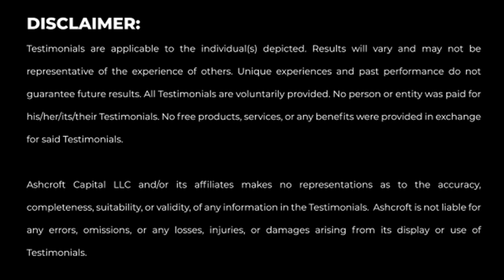Josh Weed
Testimonials are applicable to the individual(s) depicted. Results will vary and may not be representative of the experience of others. Unique experiences and past performance do not guarantee future results. All Testimonials are voluntarily provided. No person or entity was paid for his/her/its/their Testimonials. No free products, services, or any benefits were provided in exchange for said Testimonials.